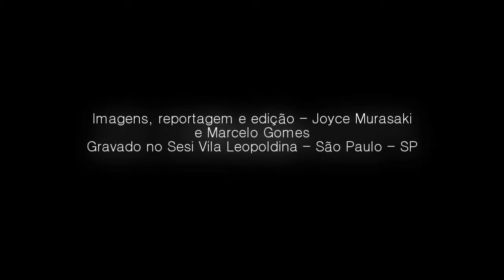Vôlei avança taticamente e muda para se tornar ainda mais dinâmico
No último capítulo da Série ABC das Olimpíadas, Joyce Murasaki e Marcelo Gomes estiveram em quadra. O técnico do Sesi-SP, Marcos Pacheco, mostrou detalhes da modalidade e ainda simulou com seus atletas situações de jogo.